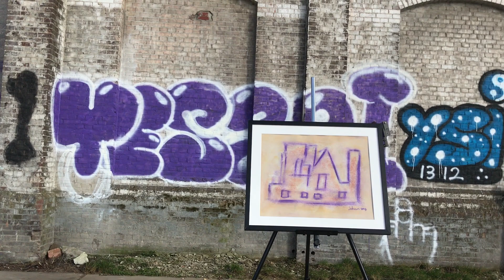Studio Johan van der Dong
A World in Crises, A World in Despair

About Johan van der Dong (artist, Groningen, 27th of April 1962)
As an artist Van der Dong is always busy in creating things you’ve never thought off. His( imaginary
)world often touches the real one in awakening people about certain matters such as religion. His
work is all about the tolerance people should have about each other. He asks many questions about
the way people react on rituals and symbolism they used in daily life when set in unusual customs.
In his work people are challenged to reconsider their thoughts about certain matters. In 2007 he
offered to wash the feet of people curious as he was about the behaviour they would give him. In
last year’s P.O.Box of Allah he washed the feet of a Muslim member of parliament while talking
about the role of religion in modern society. Lines of Dutch history were made up in relation of the
integration of Muslims in Dutch Society. In his conceptual work he often asks people to participate
in it by explaining the purpose of the project in relation to our modern community. An example of
such a project is his world famous concept ‘The Hotline of God’ which got more than 350.000 calls
from all over the world. Very many languages where spoken in, on a voice in Dutch. It was by all
means his most successful project ever.
Johan van der Dong is also known as an artist who is inspired by subjects such as The Waddensea
and human behavior. He painted in his own way with strange materials to let people know how
various and wonderful our environment is and can be,/ wondering in how people can live their lifes